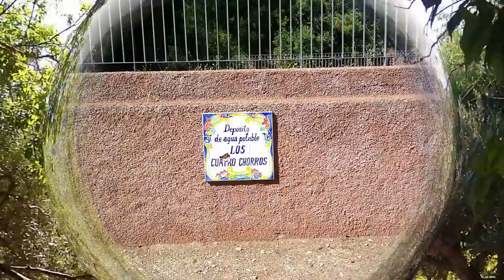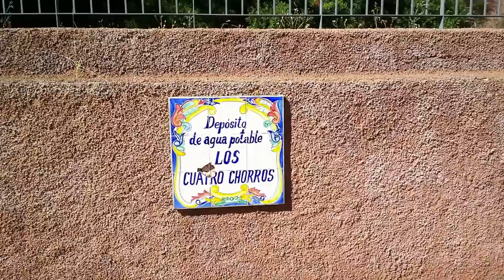Zeste de tourisme: Santa Eulalia de Mérida à Totana - Vlog Vivre en camping car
La Santa, le Sanctuaire de Santa Eulalia de Mérida, la patronne de Totana

Matériel camping-car :

Nos bricolages :

Dans nos cuisines :

Notre High tec' :

Nos livres :

Nos loisirs :